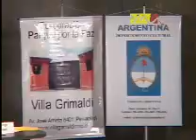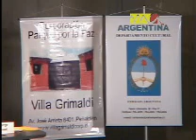Panel Justicia para la Democracia, el quiebre de la impunidad en Argentina y Chile (parte 2)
En el marco de la muestra imágenes para la memoria en la Biblioteca de Santiago (Chile), el 30 de septiembre de 2008, se organizó el panel Justicia para la Democracia el quiebre de la impunidad en Argentina y Chile-. Se propuso contribuir al conocimiento de los avances en la aplicación de justicia sobre las violaciones a los derechos humanos durante las últimas dictaduras militares en ambos países y promover el debate sobre las perspectivas de esta actuación judicial.

A continuación les presentamos un vídeo con fragmentos destacados y la desgrabación completa del panel